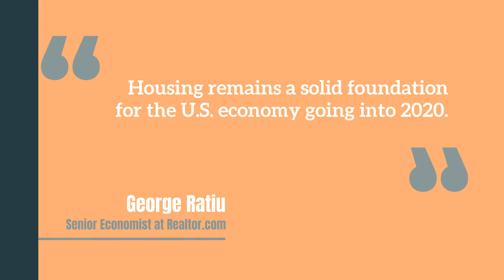2020 Housing Market Insights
2020 Housing Market Insights

Here’s a look at what some of the top experts are saying about the 2020 housing market. Let’s connect to talk about your homeownership goals for this year.